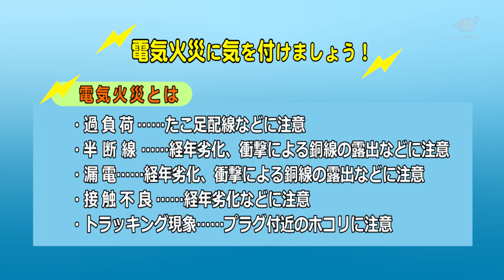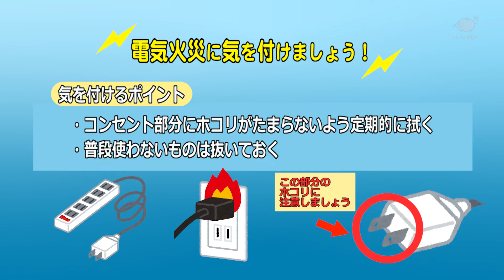福生消防署からのお知らせ